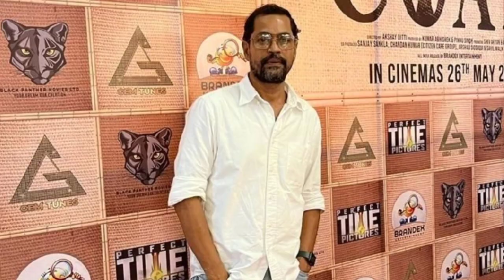Satyakam Anand Biography , Gang Of Wasseypur एक्टर का सच | Bollywood Ka Dum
"Welcome to the world of Satyakam Anand! Explore insightful commentary, in-depth analysis, and thought-provoking discussions on politics, current affairs, and social issues with one of India's eminent journalists. Join us as we navigate through the complexities of the modern world with Satyakam Anand's expertise and perspective."